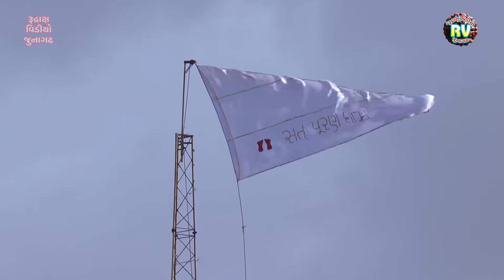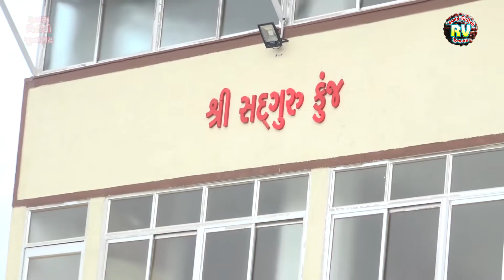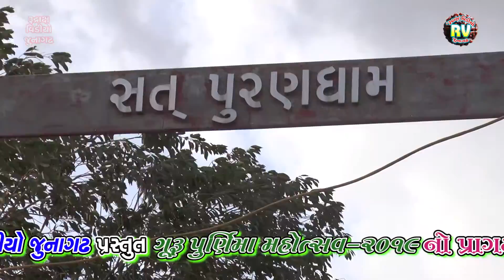02-GHUNADA-2019⬢JENTIRAM BAPA-ASRAM⬢KAJAL BEN⬢GURU PURANIMA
▲DHUNADA GURU PURNIMA MAHOTSAV SANTVANI -2019
TA-JAMJODHPUR
DIS.-JAMNAGAER

DT-15/07/2019

✸SAT PURANDHAM ASRAM DHUNADA,
   SATGURU SHREE JENTIRAM BAPA NI JAGIYA-DHUNADA

▲SONG-TAME ODHO RE AMAR VAR NI ODHNI(OLD BHAJAN)

▲Singer-KAJAL BEN

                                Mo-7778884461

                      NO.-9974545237